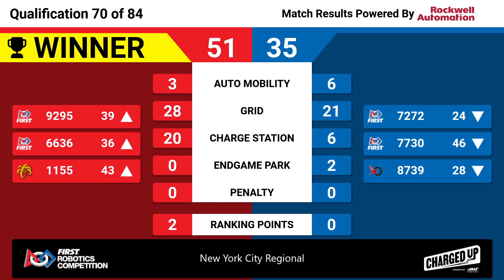Qualification 70 - 2023 New York City Regional